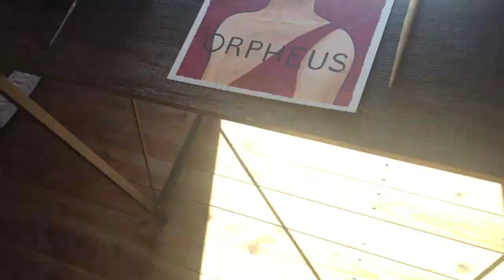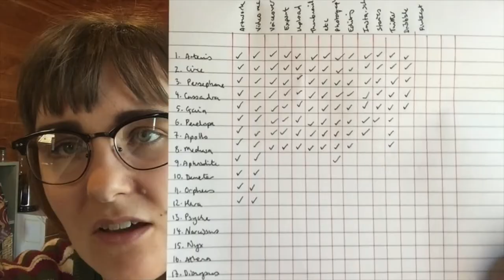Inktober Day 11 2019: Orpheus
Hi folks, I'm Holly. I create illustrated book covers for publishers, authors, book subscription boxes and for you guys! You can find my designs on my website, along with a range of stationery items and art prints. The videos on this channel focus on publishing, books and behind the scenes of my life as a freelance illustrator.

If you are interested in working with me, please get in touch. I work with publishers, self-published authors and book subscription boxes.

Prelude to J.S. Bach's Cello Suite I in G performed and recorded by Holly Dunn 2015.